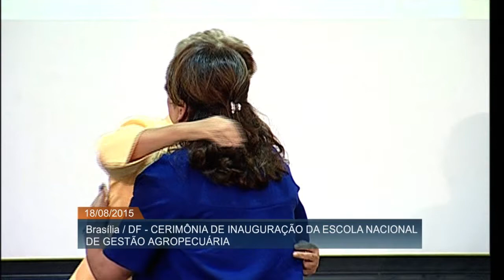Presidenta Dilma inaugura Escola Nacional de Gestão Agropecuária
ATIVIDADES DA PRESIDENTA - 18.08.15: A presidenta Dilma Rousseff participou, nesta terça-feira (18), da cerimônia de inauguração da Escola Nacional de Gestão Agropecuária (Enagro). Subordinada ao Ministério da Agricultura (Mapa), a escola vai oferecer cursos de capacitação e de qualificação para servidores do órgão.